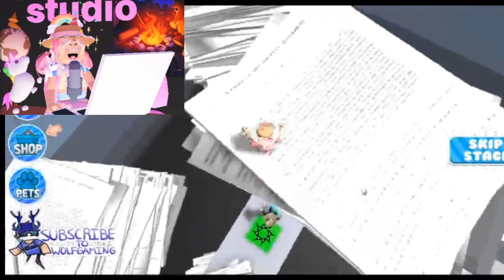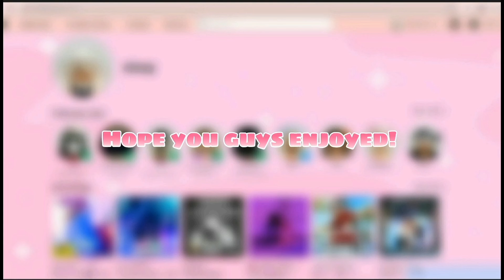CAN I ESCAPE THE ROBLOX OFFICE OBBY?!?!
𓆏ѕocιal мedιa𐂂
{🤍} ιnѕтagraм𓅿:

{🦄} ѕнorтѕ yoυтυвe cнannel𓃵
jadeyt_studio
{🧁} long yoυтυвe cнannel𓆤:
Jadeyt_longvids